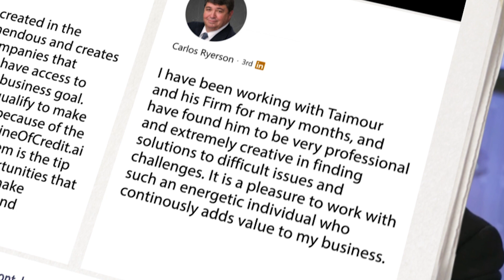Access capital via monetizing sblcs challenges solved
---This video is provided by Taimour Zaman from ALTFunds Global about  how banking instruments get stuck and how to unstuck them in order to access capital ---

1. Access to capital beyond what banks or brokers can provide.
2. Monetize banking instruments (SBLCs, MTNs, DLCs, etc.) & Hard Assets
3. Participate in real private placement programs that perform and payout on weekly or monthly basis
4. Learn to setup their own private bank and become self funded for life

3 reasons clients choose us vs. alternative options are:

1. Experience. 2. Expertise. 3. Ability to execute

private placement progarm ppp
private placement program trade
monetizing banking instruments
monteizing sblcs
monetizing dlcs
monetizing bank guarantees
monetizing BG
monetizing iboes
monetizing hard assets